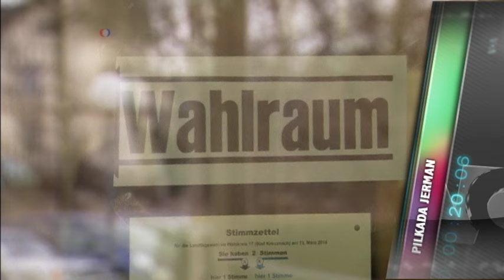Kilas VOA 14 Maret 2016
Bom Mobil di Turki, Penembakan oleh Al Qaida Afrika Utara, PIlkada Jerman, Kejuaraan Dunia Snowboarding.